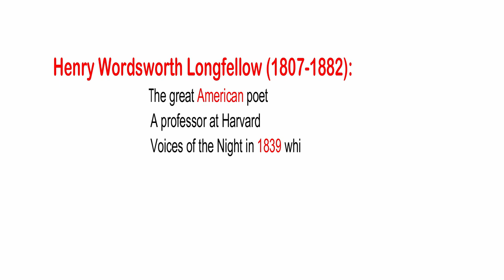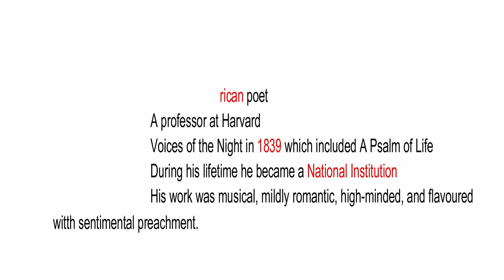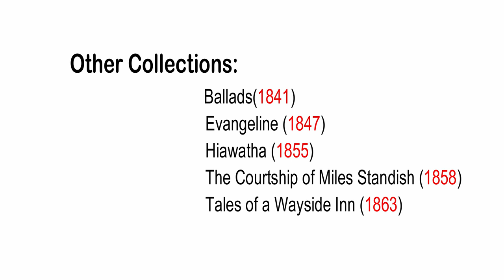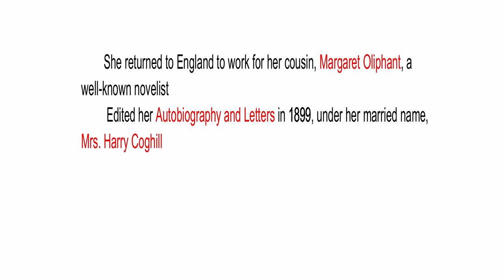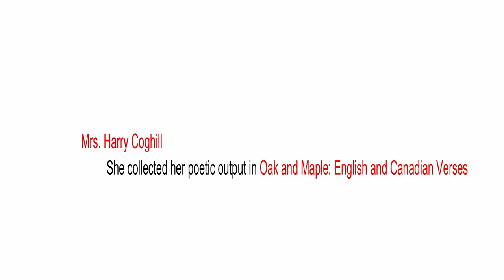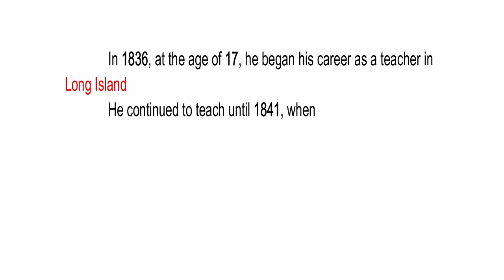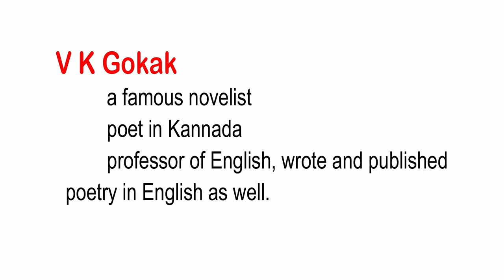PART C(12)---TNPSC-GENERAL ENGLISH---SYLLABUS(TOPIC) WISE IN TAMIL/ENGLISH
PART C---AUTHORS AND THEIR LITERARY WORKS

TOPIC NO 12---ABOUT THE POETS